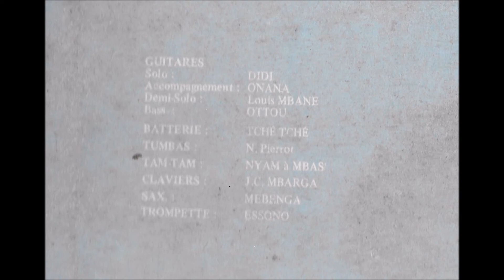Amougou Mballa - dulu ga nnam ekan (ekan mbolo - prod ekan)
Guitare solo: Didi
Guitare accompagnement: Onana
Guitare demi-solo: Louis Bernard Mbane
Basse: Ottou
Batterie: Tché Tché Bernard
Tumbas: N. Pierrot
Tam Tam: Nyam à Mbas
Claviers: Jean Claude Mbarga
Saxo: Mebenga
Trompette: Essono